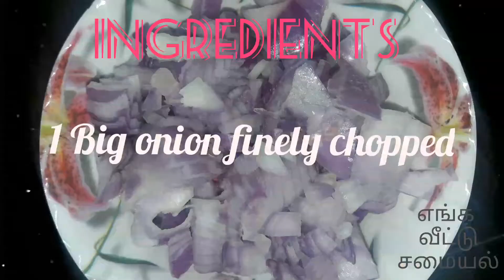MIXED VEGETABLE MASALA PARATHA | KIDS LUNCHBOX RECIPE | DELICIOUS & NUTRITIOUS | காய்கறி ரொட்டி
RECIPE #10
MIXED VEGETABLE MASALA PARATHA
DELICIOUS AND NUTRICIOUS
MAKING KIDS EAT VEGGIES

KIDS LUNCHBOX RECIPE
whole wheat healthy delicious and nutritious mixed vegetable paratha

Ingredients:-
whole wheat flour 2 cups
grated cabbage 1 cup
carrot beetroot juice
carrot beetroot juice leftover pulp
[you can also add the puree of veggies instead]
onion 1 big finely chopped
green chilli 3 finely chopped
curry leaves finely chopped
oil / butter.